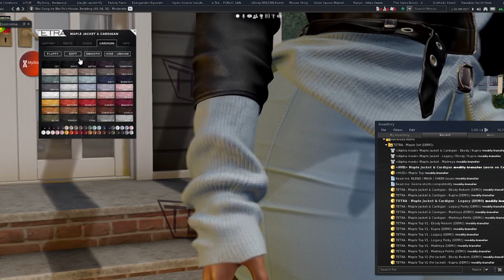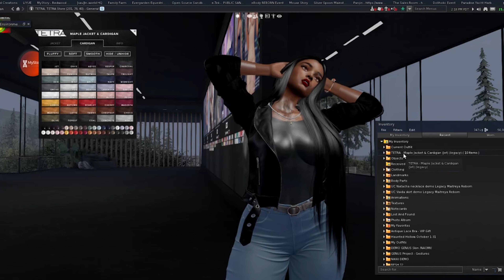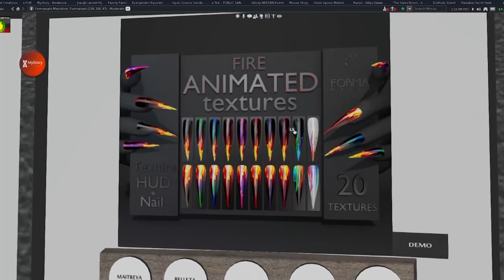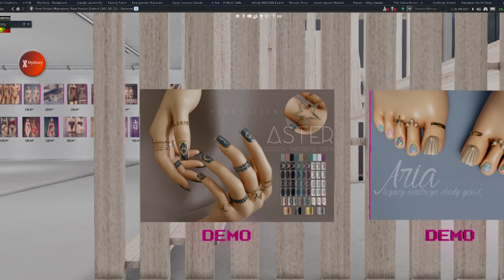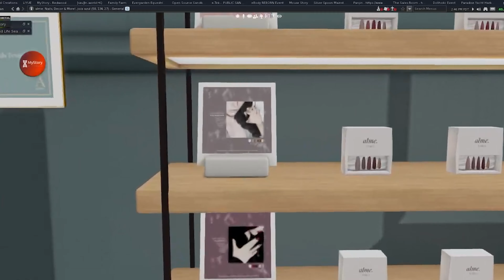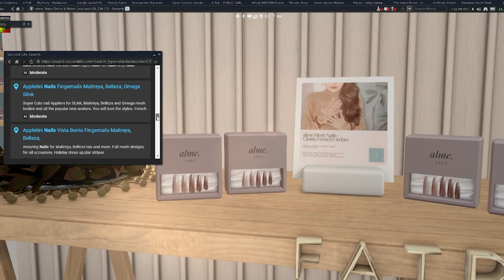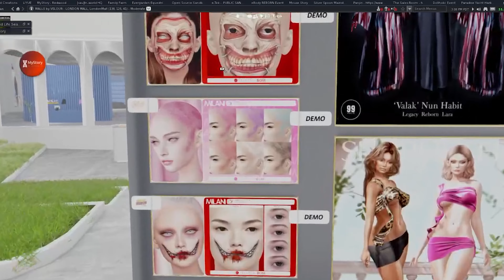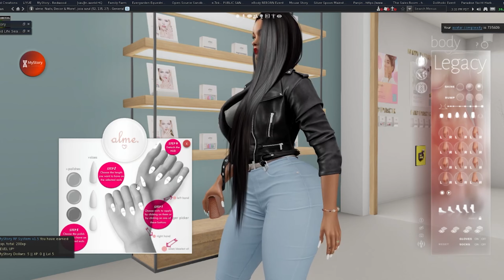Second Life : Fall Nail and Motor Jacket Shopping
More fall shopping. Yeah, I'm spending lindens like crazy this month! I really didn't plan to, but what happens happens.